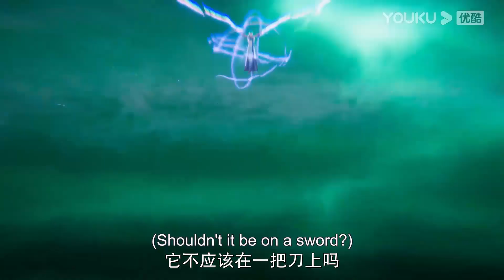ENGSUB【冰火魔厨 The Magic Chef of Ice and Fire】EP49预告：念冰烤肉引来铁背地龙，猫猫直呼太可爱！| 玄幻格斗漫 | 优酷动漫YOUKU ANIMATION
【冰火魔厨 The Magic Chef of Ice and Fire】天生拥有“冰火同源”体质的融念冰，自小被冰神塔追杀，跳崖明志后被“鬼厨”查极所救并收为徒，悟到“以魔入厨”的奥义。只身来到冰雪城后，一边精进厨艺，一边苦修魔法，念冰惊人的实力初现端倪。然而，危机接踵而至，念冰是否能化险为夷，成为仰光大陆顶级魔法师？
★集数：52集